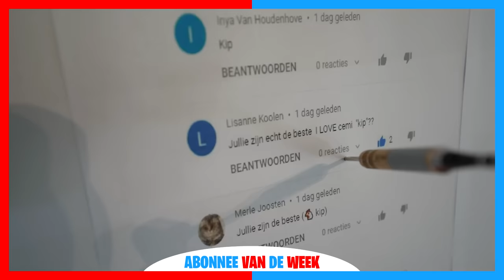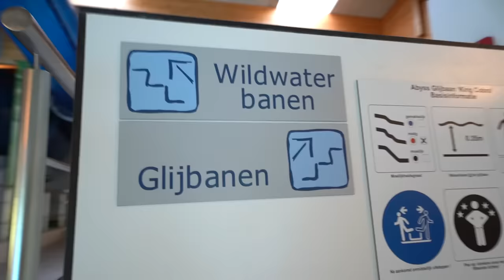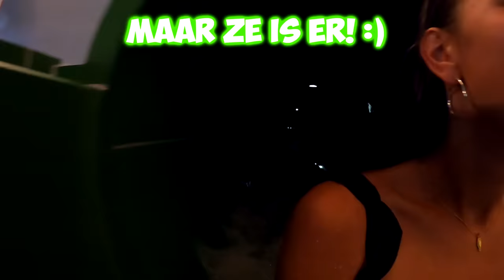WATERGLIJBAAN BATTLE IN 1 KLEUR! *MEGA WATERPARK CHALLENGE* #339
Wij testen glijbanen in 1 kleur en kijken welke waterglijbaan het leukste is! Reageer jouw favoriete kleur waterglijbaan!

♦ Celine & Michiel dagelijks volgen? Neem een kijkje hier:
Celine Dept
Michiel Callebaut

♦ Zakelijk contact?